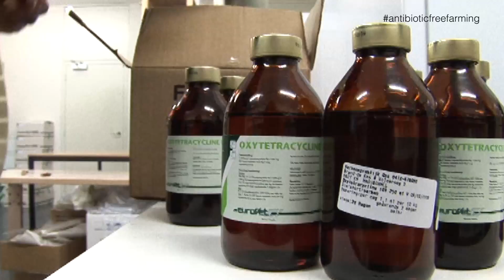Antimicrobial Resistance | End Animal Factory Farming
It isn't just the farm animals that are affected by factory farming. The overuse of antibiotics on animals encourages antimicrobial resistance and when this resistance is transferred to humans, our antibiotics are less effective.